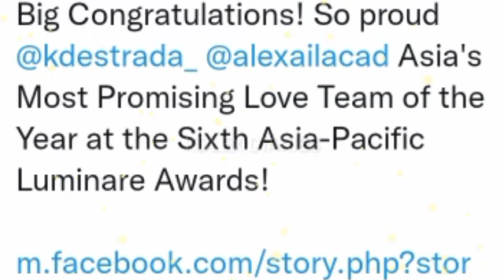WOW! KDLEX ANOTHER NOMINATION ANG IBINIGAY! MGA BIGATING PERSONALIDAD ANG KAHILIRA NGAYUN SA AWARDS!